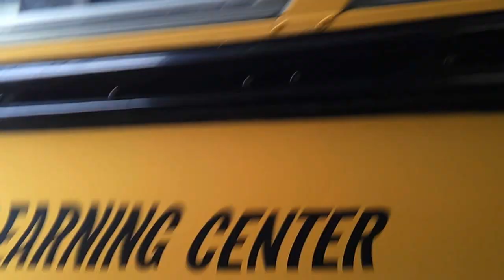Beer run in the short bus pt 1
just bought the bus for a project but thought we would have some fun before we started making it the new MUDD BOGGER so we started by going through the drive thru for a case of beer